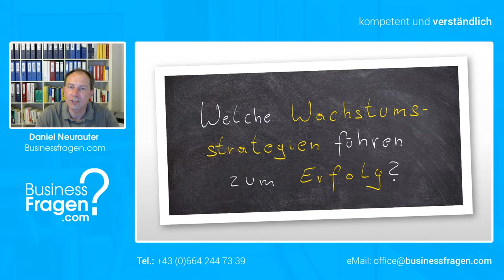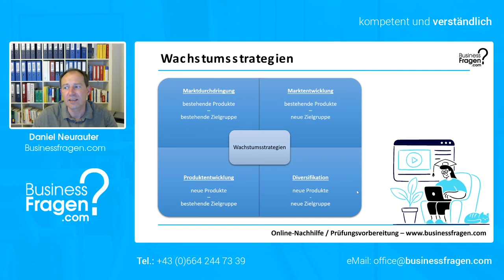Ansoff Matrix leicht erklärt | Welche Wachstumsstrategien führen zum Erfolg?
In diesem lernen Sie die Ansoff Matrix und die damit verbundenen Wachstumsstrategien kennen.

00:00 Einführung
00:17 Wachstumsstrategien
01:28 Marktdurchdringung
01:53 Produktentwicklung
02:20 Marktentwicklung
02:55 Diversifikation